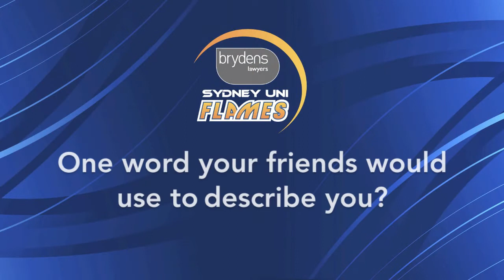Courtside with Ashley Gayle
Interview with WNBL Sydney Uni Flames basketball star Ashley Gayle.